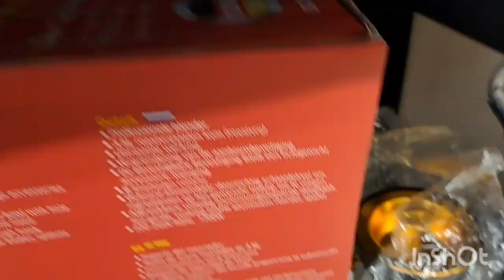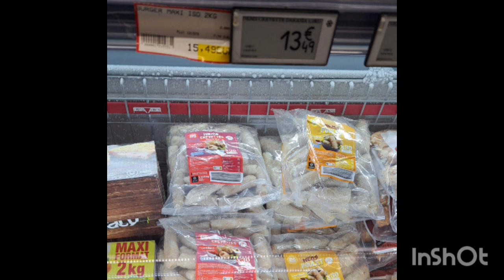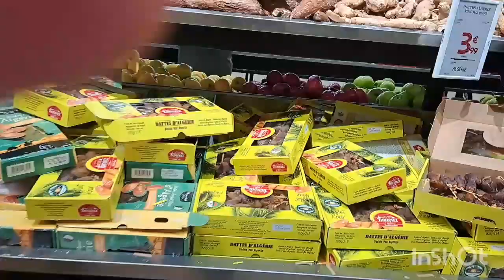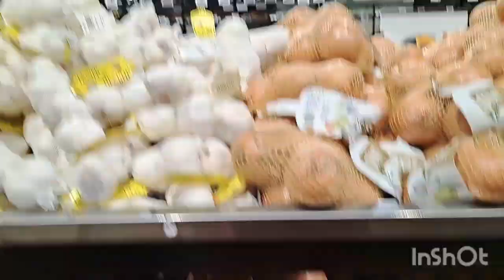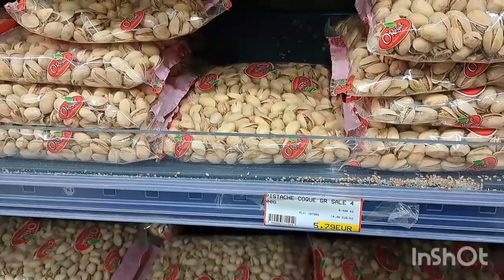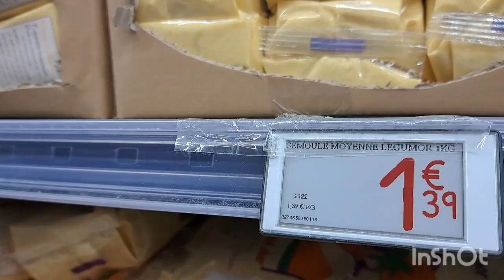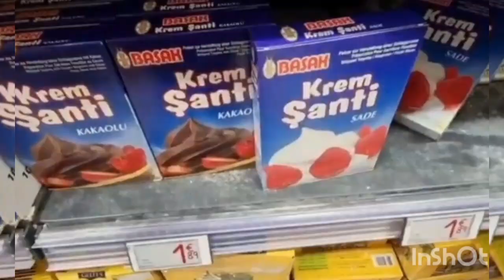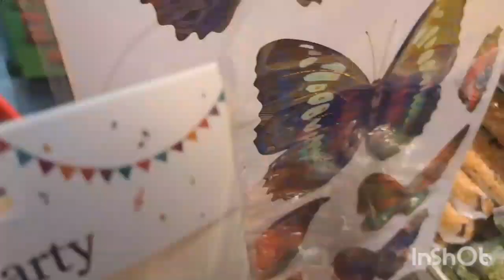جولة في ارخص محل في فرنسا 📢برموسيون الزيت والشباكية والسفوف